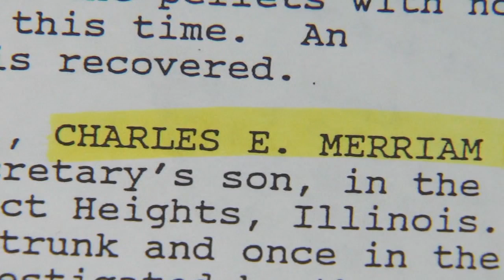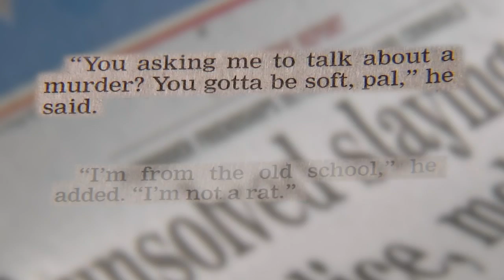Mob-style murder of Amoco executive still unsolved 35 years later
Amoco gasoline executive Charles Merriam was murdered 35 years ago in a mob-style hit that has never been solved. FULL STORY